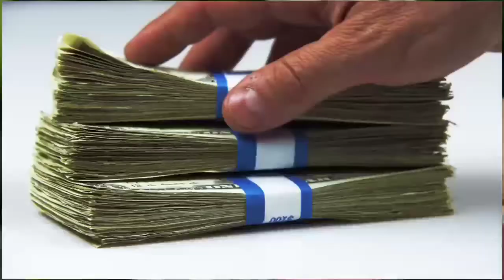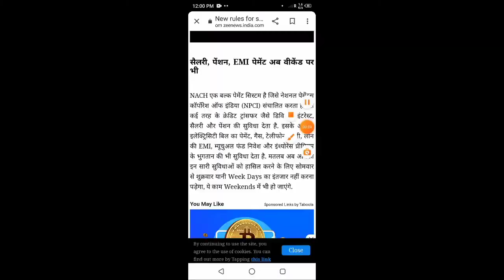1 अगस्त से लागू होंगे सैलरी, पेंशन और EMI पेमेंट के नए नियम! RBI पूरे हफ्ते मिलेगी NACH की सुविधा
RBI ने नेशनल ऑटोमेटेड क्लियरिंग हाउस (NACH) के नियमों में बदलाव किया है. ये बदलाव 1 अगस्त, 2021 से लागू होंगे. यानी अब आपको अपनी सैलरी या पेंशन के लिए शनिवार और रविवार यानी वीकेंड बीतने का इंतजार नहीं करना पड़ेगा. ये सेवाएं आपको पूरे सप्ताह मिलेंगी
NACH की सेवाएं अब हफ्ते में सातों दिन मिलेंगी. अभी सिर्फ इसकी सुविधाएं तभी मिलती हैं जब बैंक खुले होते हैं, आमतौर पर सोमवार से शुक्रवार के बीच ही NACH की सुविधाएं मिलती है.